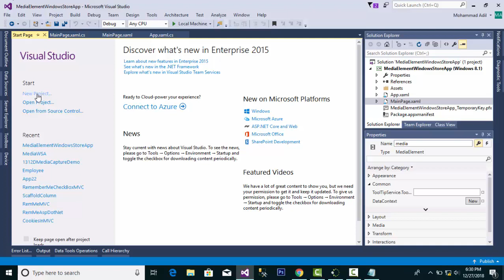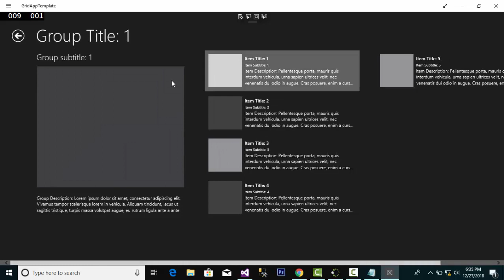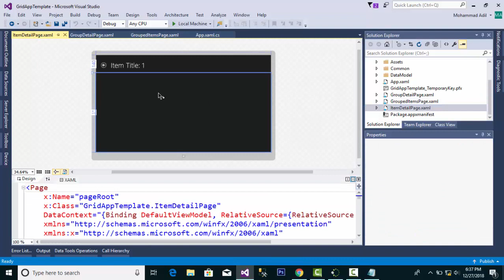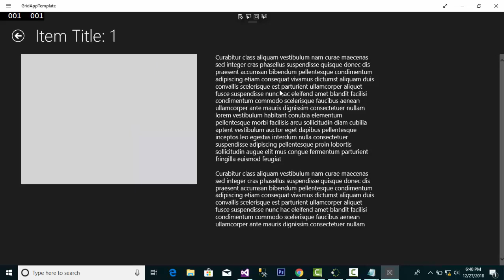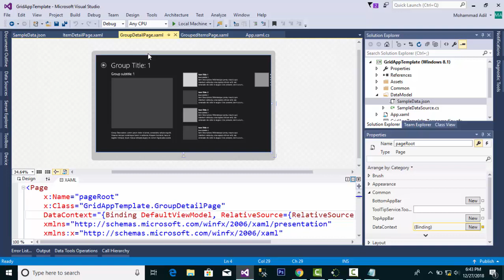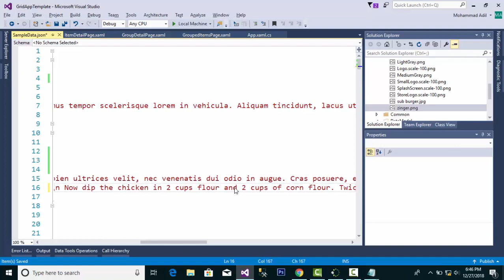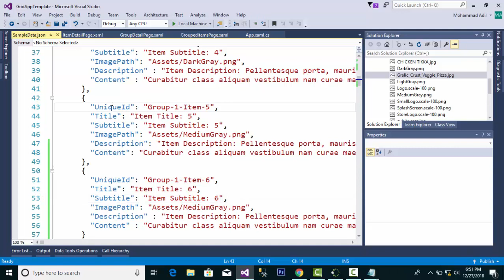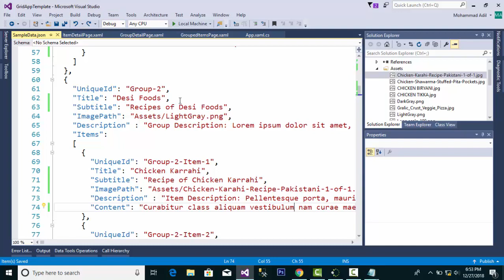WORKING WITH GRID APP TEMPLATE IN WINDOWS STORE APPS (URDU / HINDI)